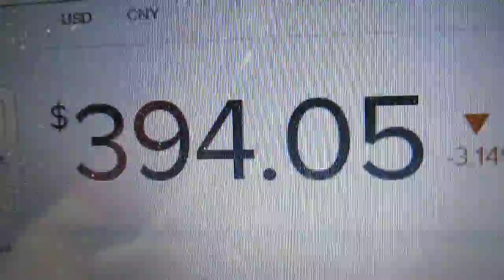My Prediction: The Collapse of Bitcoin in 2014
The nice thing about silver, is that when silver drops you will still have silver... If bitcoin drops you will end up with nothing!